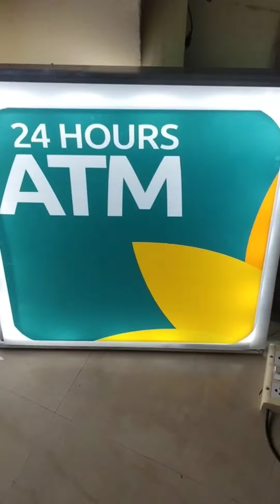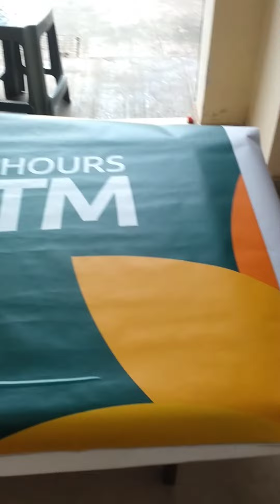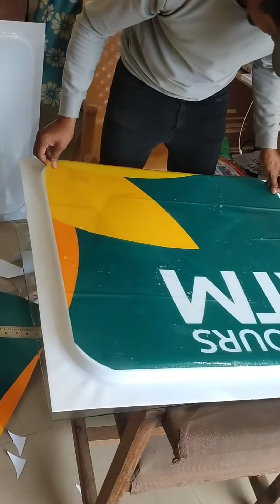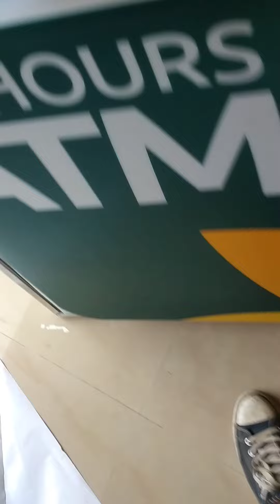Glowsign & led board banane ka full video 📷 Vlog 2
glowsignboard kaise banaye
led box light
led box making
led box kaise banaye
led box light making
led box light celling